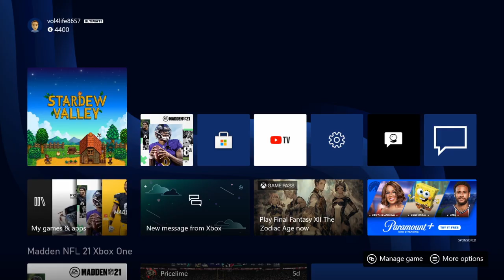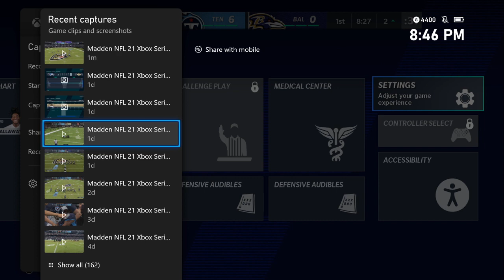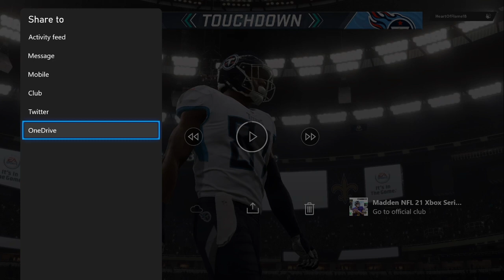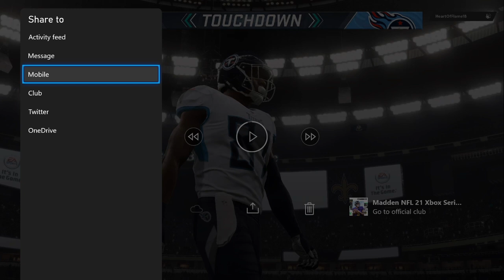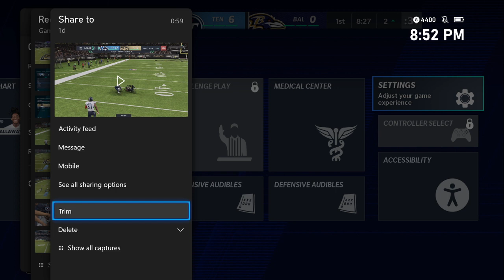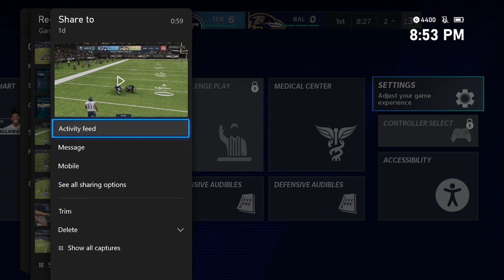Stardew Valley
We get to the end of Fall this stream!